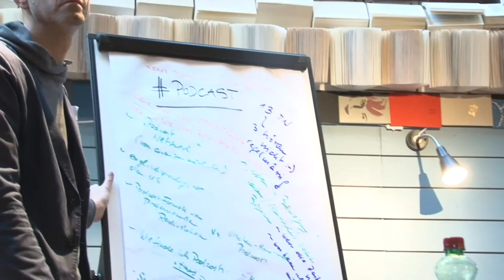MedienCamp mcvie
Dialektmarketing, wo is des?
Antworten auf diese und andere Fragen gab es beim Mediencamp am 3. Dezember.
Wir waren für euch dabei und haben bei Gulasch und Kaffee die neuesten Medientrends verfolgt. Unser Fazit?
Eine echt tolle Sache dieses Mediencamp!

Musik
Ride by Pocketmaster, CC-BY-NC-ND